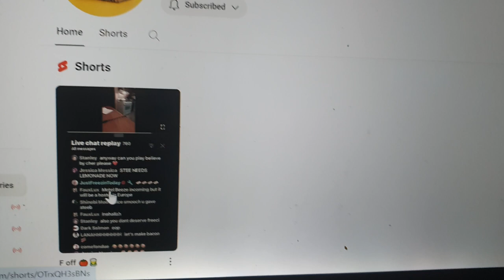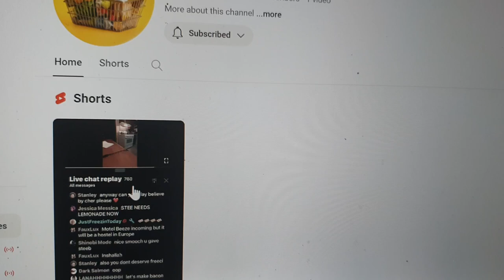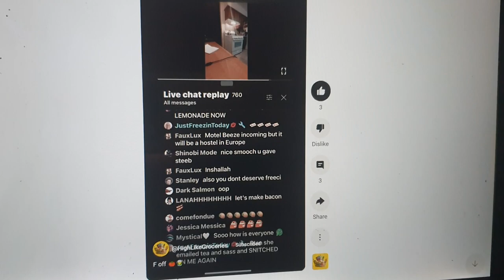YOMAMA& HIS MODS...WHAT IS A GOOD MOD? CANT MAKE THEIR OWN CHANNEL? funny